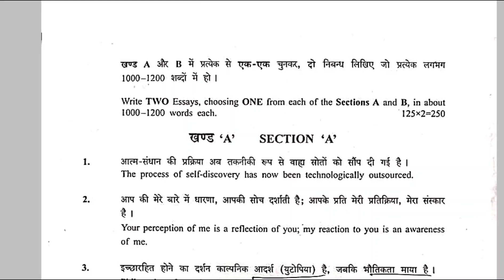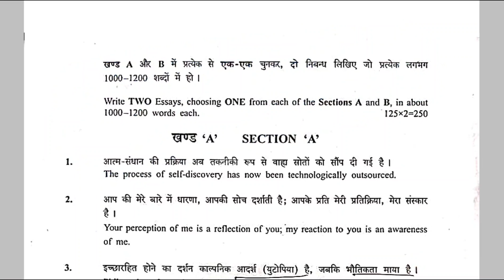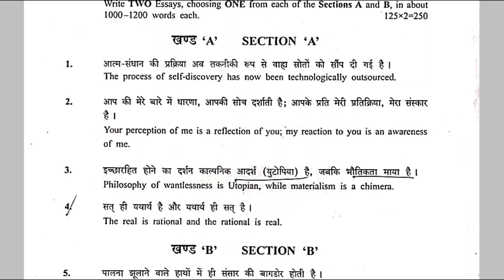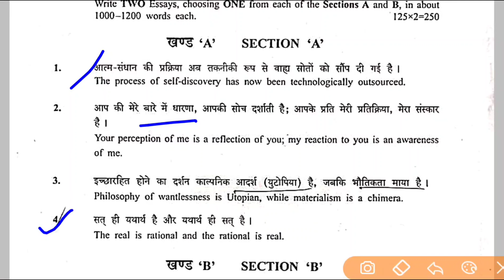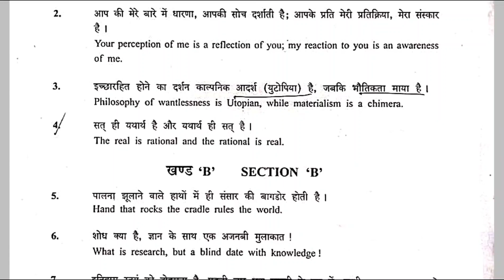Essay Paper Analysis | UPSC Mains 2021 निबंध प्रश्नपत्र